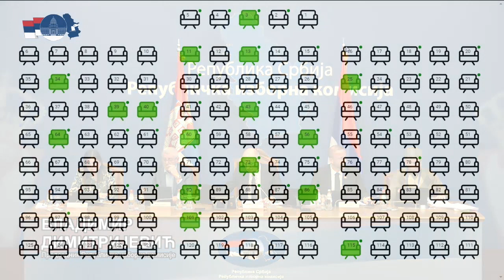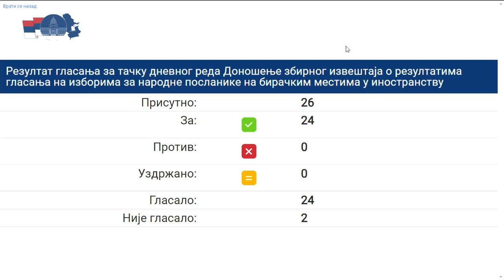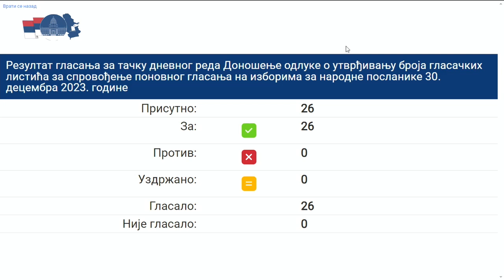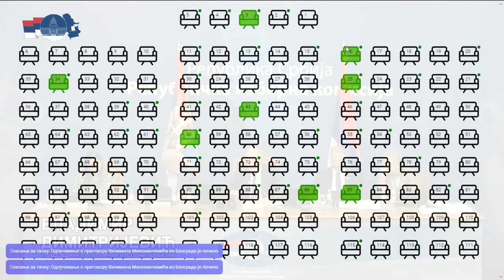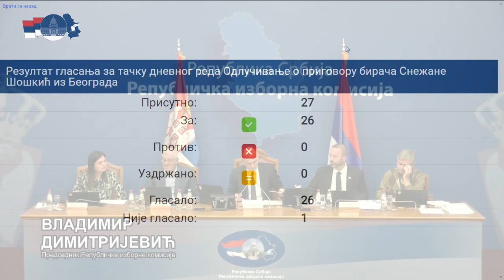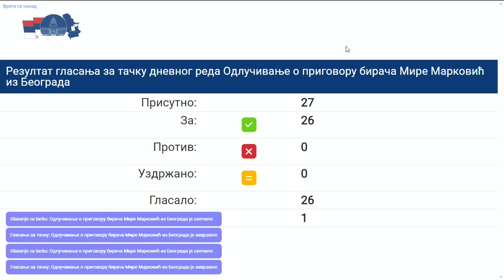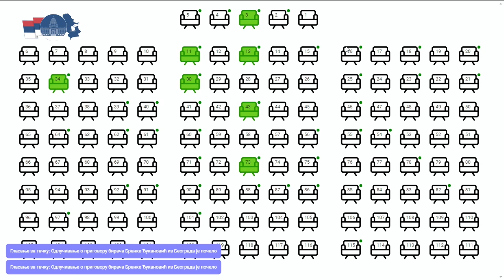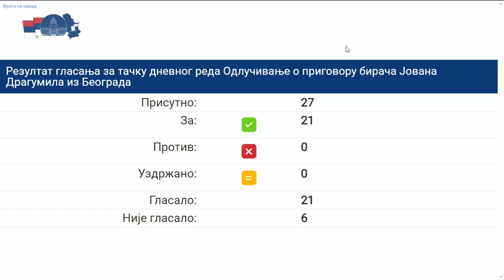39. седница Републичке изборне комисије 21.12.2023.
39. седница Републичке изборне комисије 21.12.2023.